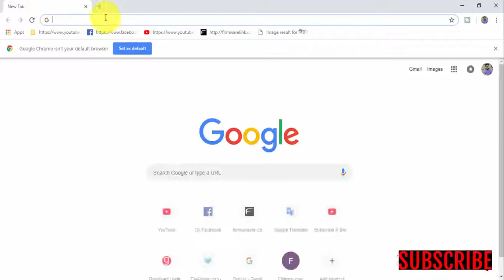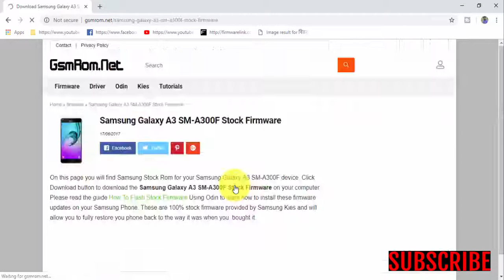Download Samsung Galaxy A3 SM A300F Stock Firmware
In this Website (gsmrom.net) we have managed to share the Original Samsung Stock Rom (firmware) for all the available Samsung Devices. we will give you a tutorial on how to update the firmware of your Samsung Galaxy A3 SM-A300F.

Required for this is:
- your Galaxy A3 SM-A300F, with at least 30 percent charge.